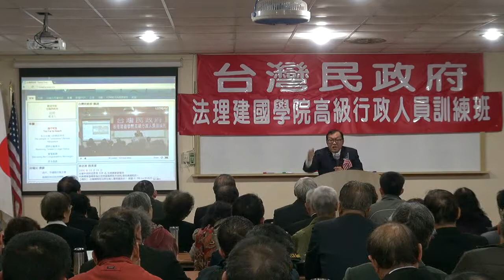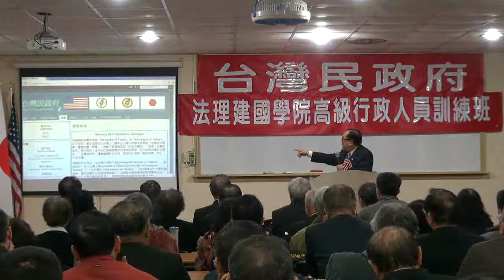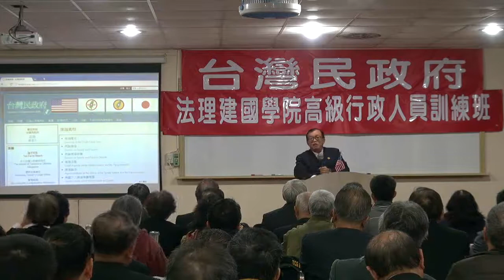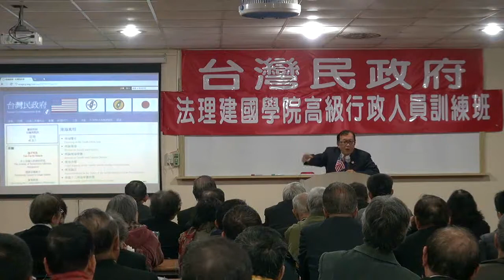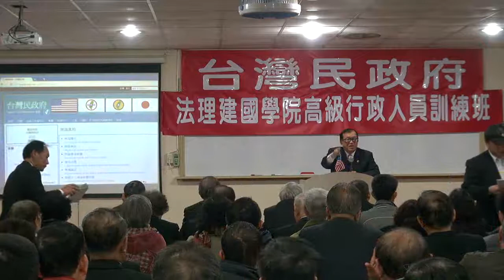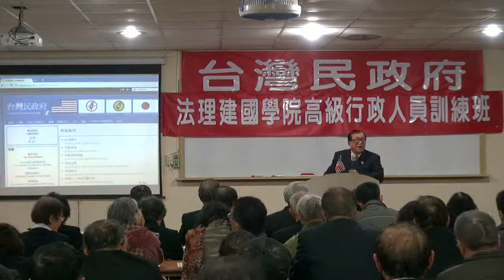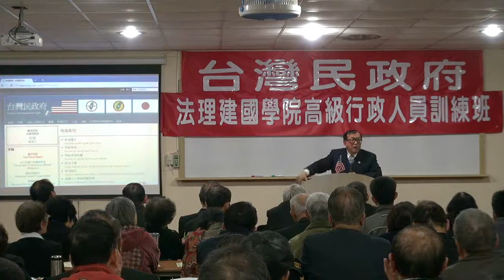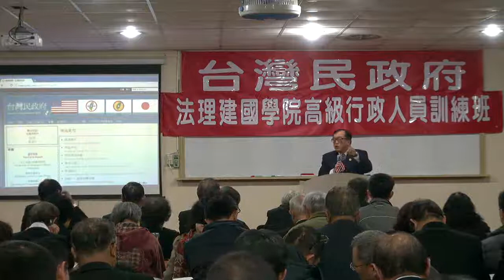120127-2-台灣民政府國家安全報告-林志昇-台灣民政府高級行政班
120127-2-台灣民政府國家安全報告-林志昇-台灣民政府高級行政班